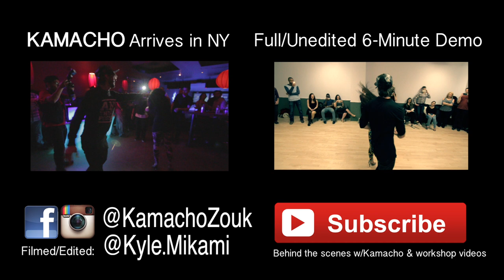Kamacho + Jessica // Zouk Freestyle // Workshop Demo in NY | Bonde da Stronda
Please watch in 720p/1080p for HD Quality.

This is Kamacho's freestyle demo at the New York workshop last Friday with Jessica Lamdon!  This was filmed at the Ripley-Grier Studios in Manhattan.  Kamacho is traveling the US on behalf of Zoukology Magazine teaching workshops and privates for dancers interested in improving their zouk fundamentals, musicality, and unique patterns.

Filmed/Edited: Kyle Mikami
Dancers: Kamacho & Jessica Lamdon

Music: Bonde da Stronda feat. Mr Catra - Mansão Thug Stronda